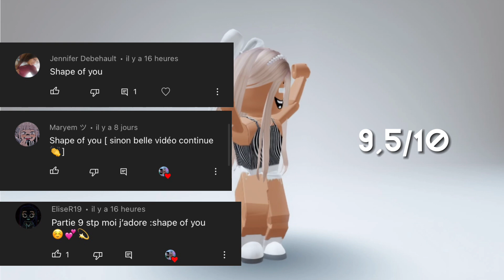Je note les chansons pref de mes abonnés (partie 10)🤗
Pseudo: tagueuse265